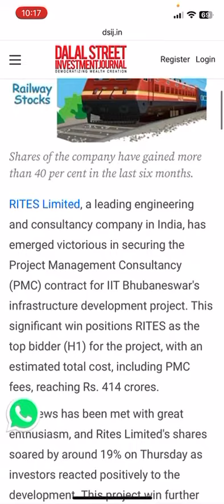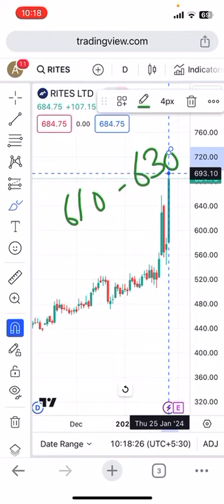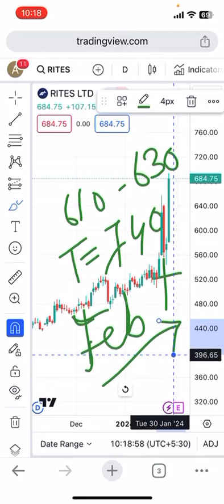RITES India share latest target analysis with high level order for construction & consultancy 414 cr